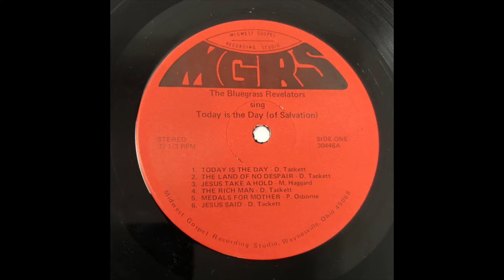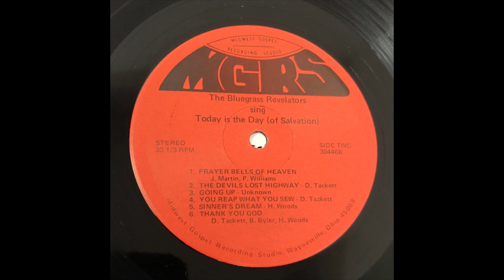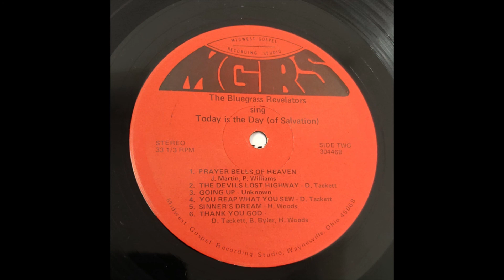The Bluegrass Revelators Sing Today Is The Day Of Salvation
The Bluegrass Revelators Sing
Today Is The Day (Of Salvation)
MGMA